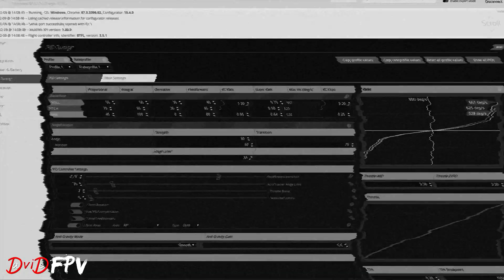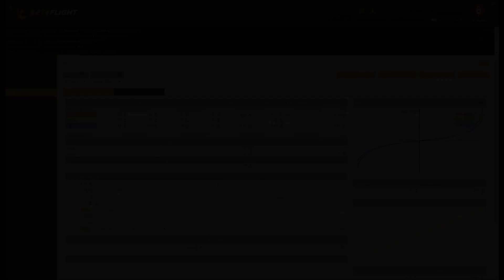TBS Source One v0.2 5" | Build - Test - Tuning - PID | FPV FreeStyle Frame | Betaflight PIDs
[ ENG SUBS ON - Shortcuts in description ]
Let's test one of the best value for money FPV FreeStyle frame: the Team Black Sheep TBS Source One 5" v0.2 - my BUILD - First TEST - Tuned flight - My PIDs ...enjoy it!

Shortcuts
Intro @ 0:05
My build @ 1:30
Preparation @ 3:15
Maiden test @ 4:01
First thoughts @ 8:43
Tuned flight @ 9:24
End @ 11:29
PID screenshot @11:56
My Team and some of the best FPV items around...
My GOOGLES headstrap
Best Italian frames:
MY PRODUCTS SELECTION
TRANSMITTER and FPV GOOGGLES:
FatShark Dominator V3 RTF Bundle FPV Goggles
FrSky Taranis X9D Plus Transmitter 2.4G 16CH ACCST SE Transmitter SPECIAL EDITION w/ M9 Gimbal Sensor

FPV CAM:
-Foxeer FALKOR

Action Camera on budget:
RUNCAM 3S WiFi 1080p 60fps WDR 160 Degree:

FPV ANTENNA:
- Menace PicoPatch

My LIPOs
- TATTU 14.8V 1550mAh 75C 4S

Flight Controller and ESC:
- Holybro Kakute FC F7
- Holybro Kakute FC F7 + Tekko 32 35a 4in1 combo
- Holybro Kakute F4 AIO All in One V2 Flight Controller
- Holybro Kakute F4 V2 Flight Controller + Tekko32 35A 4 In 1 Blheli 32 ESC
- 4X DYS Aria BLHeli_32bit 35A 35amp Brushless ESC 3-6S Dshot1200

MOTORS:
-EMAX RSII 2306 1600KV 1700KV 1900KV 2400KV 2600KV  FPV Racing Brushless Motor
- T-motor F40 PRO II 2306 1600KV 2400KV 2600KV 3-4S Brushless Motor
- Emax RS2306 White Edition 2750KV 2550KV 2400KV 3-4S Racing Brushless Motor
- 4X Emax RS2306 Black Edition 2400KV 3-4S Racing Brushless Motor
- 4X Emax RS2306 White Edition 2400KV 3-4S Racing Brushless Motor

FC SOFTMOUNT:
- 4 PCS Realacc M3*7+4.5 FC Anti-Vibration Fixed Screws

VTX:
- ImmersionRC Tramp HV V2 5.8GHz VTX

PROPELLERS:
- 2 Pair DALPROP T5045C Cyclone